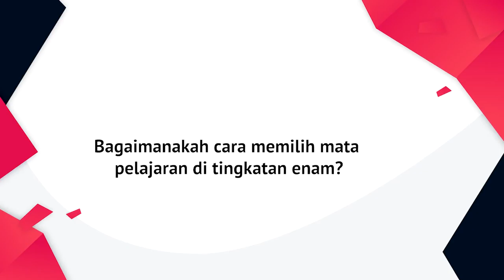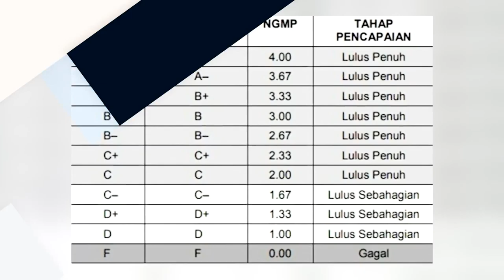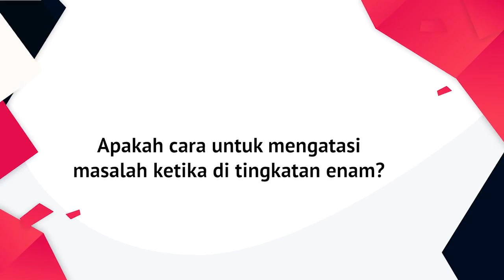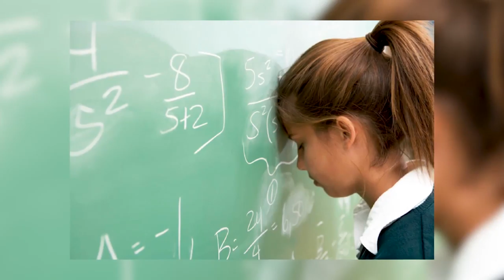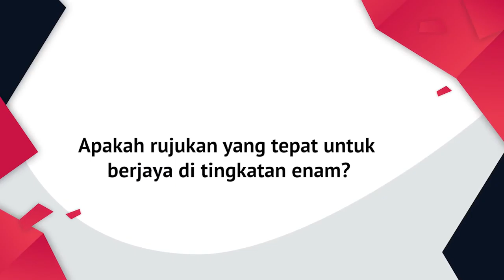DidikTV Kaunselor Anda Eps 63 | Tip Sek Men - Berjaya di Tingkatan 6